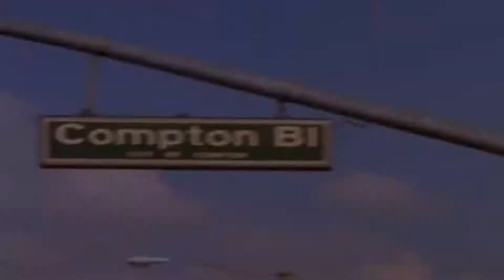Eazy-E feat. Gangsta Dresta, B.G Knocc Out - Real Compton City G's (Official Video)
Official video in HD of Real Muthaphuckkin G's